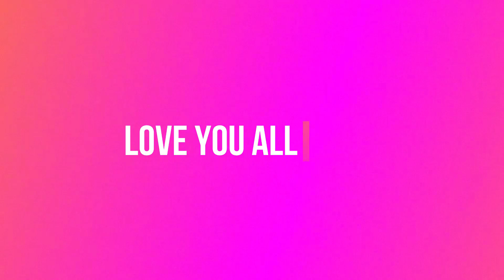Indian Proper Summer Lunch Routine 2018 || Bag Unpacking Vlog !!